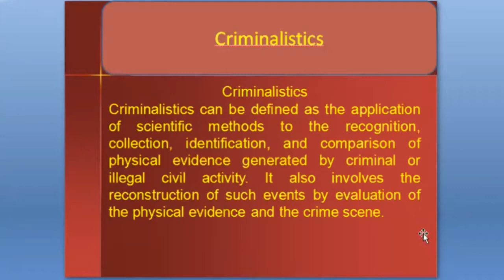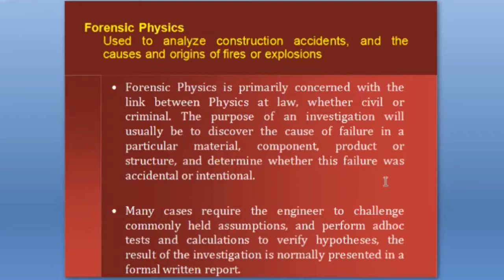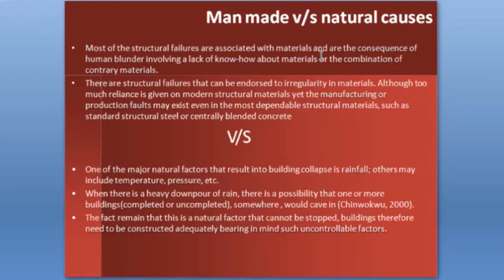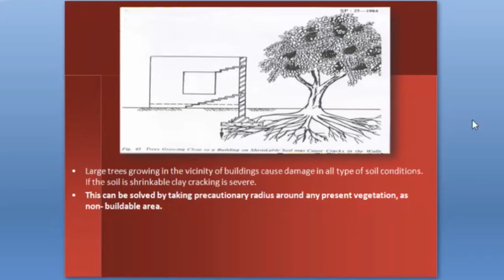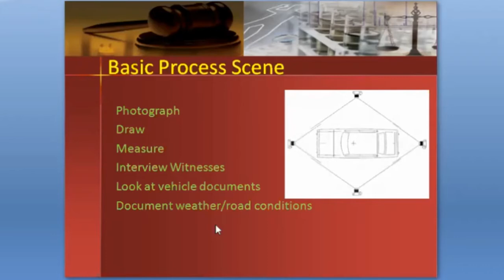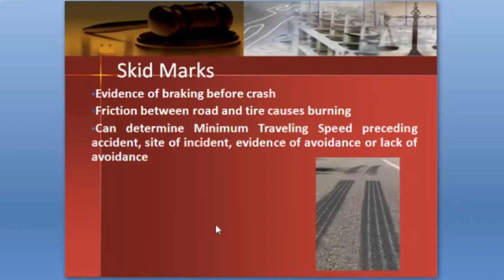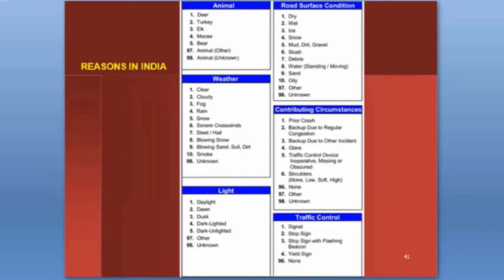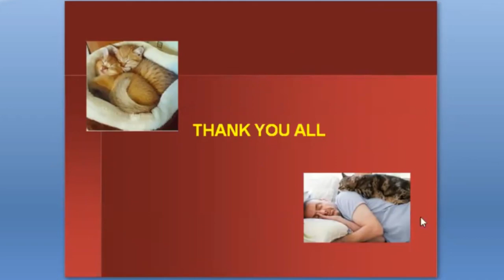Interpretation of Evidences using Fundamental Physics | Dr. Mukesh Sharma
The evidence found at the crime scene can be microscopic in nature, such as DNA, semen, or hair, or they can be as large as a vehicle or a weapon left at the scene. Fundamental physics has a great contribution in the field of forensic science via instrumentation like an optical microscope, the electron microscope, the mass spectrometer, and optical spectrometers (optical physics).
 So, let's learn how to apply the fundamentals of physics to forensic evidence analysis from this significant Keynote talk shared by Dr. Mukesh Sharma.